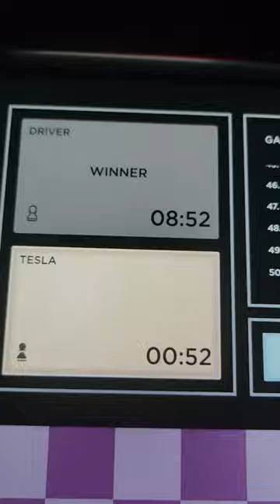I beat the Tesla on MASTER mode!